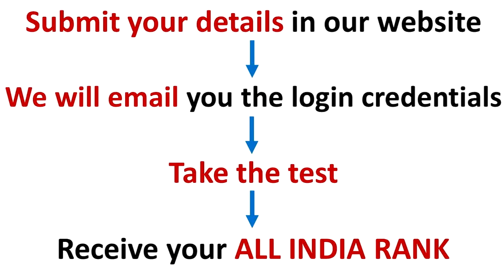FREE All India Prelims Mock Test | Smart Leaders IAS | Chennai